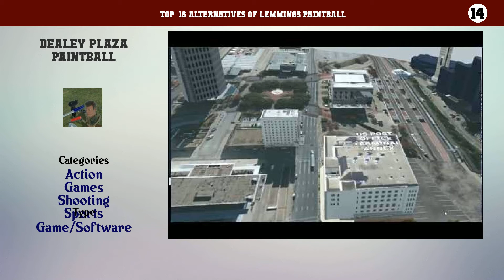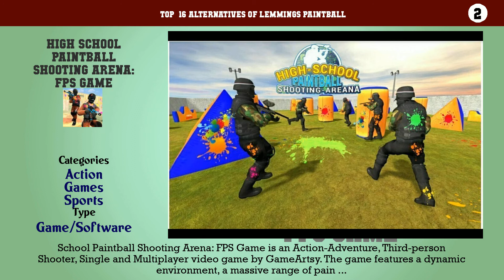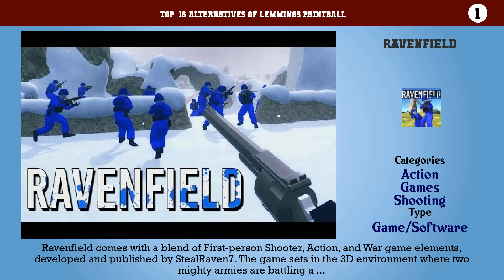Lemmings Paintball | Top 16 Alternatives of Lemmings Paintball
Top  16 Alternatives of Lemmings Paintball

16. Respawnables: FPS Special Forces
15. Rec Room
14. Dealey Plaza Paintball
13. Greg Hastings Paintball 2
12. Ultimate Paintball
11. Greg Hastingsâ€™ Tournament Paintball MAXâ€™D
10. Splat Magazine: Renegade Paintball
9. Greg Hastingsâ€™ Tournament Paintball
8. High Impact Paintball
7. Faceball 2000